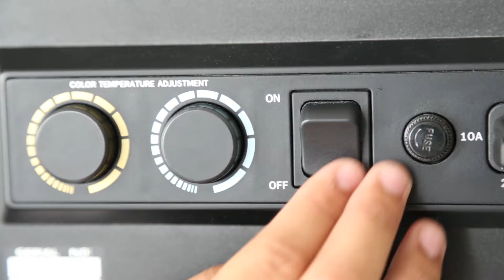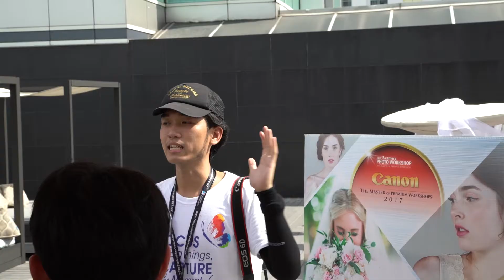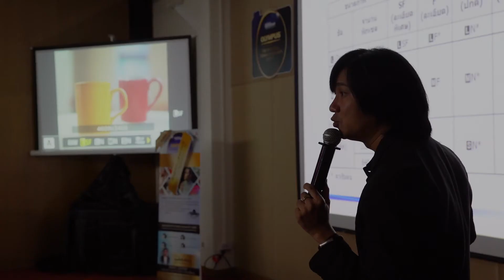The Master Of Premium Workshops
เอกสิทธิ์เฉพาะลูกค้า BIG Camera กับประสบการณ์การถ่ายภาพอย่างเหนือระดับ
รับสิทธิ์เวิร์คช็อปถ่ายภาพมูลค่าสูงสุด 10,000 บาท ฟรี!*
สามารถลงทะเบียนเวิร์คชอปได้ที่
ที่จะทำให้คุณปลดปล่อยจินตนาการอย่างไร้ขีดจำกัดของการถ่ายภาพ กับคอร์สอบรมถ่ายภาพสุด Exclusive ที่นี่ ที่เดียว!
ที่จะพาคุณเข้าสู่โลกของการถ่ายภาพอย่างสร้างสรรค์ พร้อมเรียนรู้พื้นฐานการตั้งค่าโหมดกล้องดิจิตอลของคุณกับคอร์ส
อบรมการถ่ายภาพสุดพิเศษ กับช่างภาพวิทยากร ผู้มีชื่อเสียงในวงการถ่ายภาพของไทย ที่จะมาถ่ายทอดความรู้และบอกประสบการณ์การถ่ายภาพพร้อมเทคนิคการถ่ายภาพระดับ Top Secret